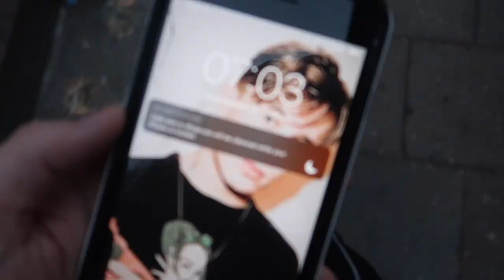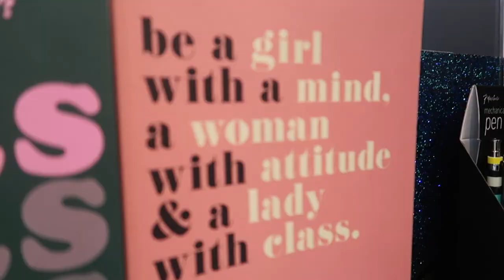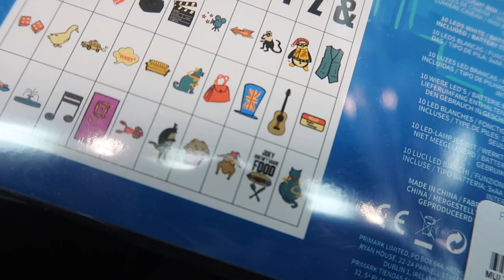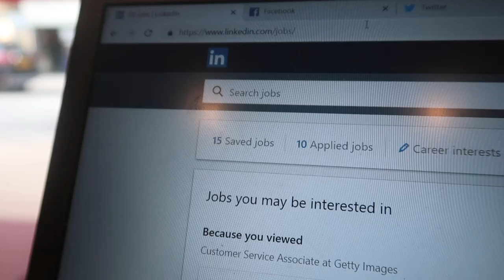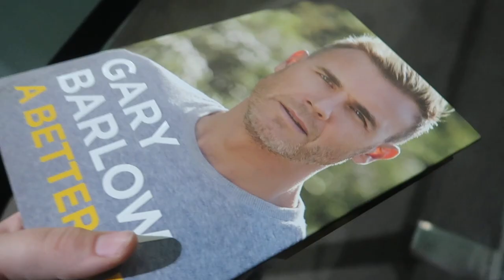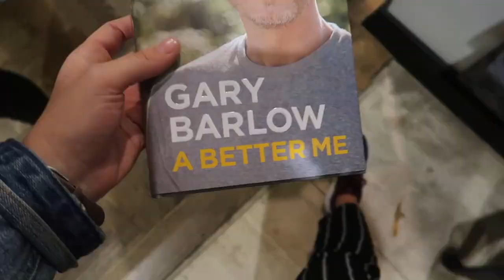MEETING GARY BARLOW IN LONDON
The first day after moving to London I met Gary Barlow at Waterstones Piccadilly